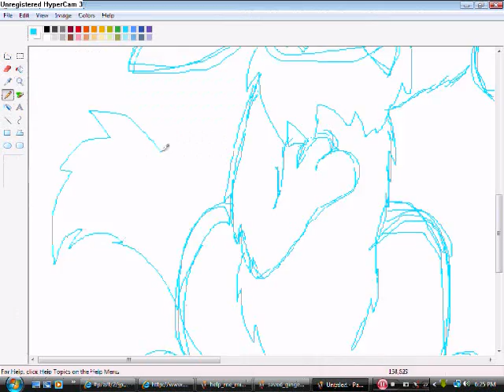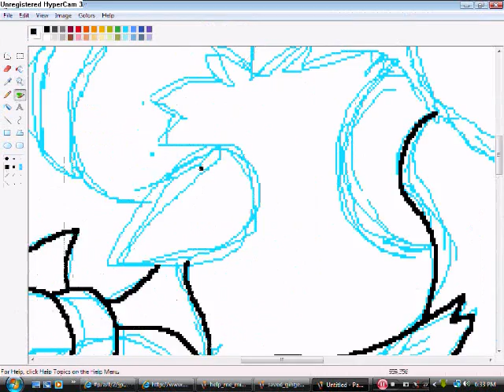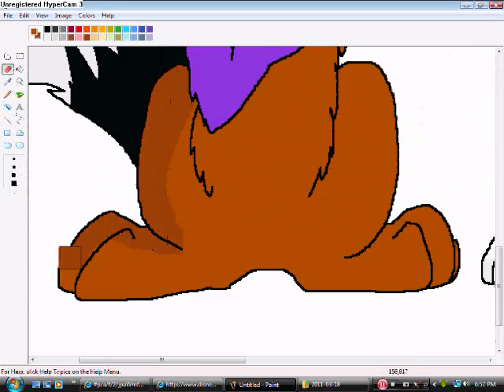speed painting morgan and michael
a speed paint of my friend morgan and michael